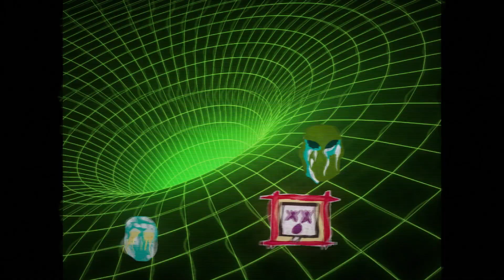If I Look Strong; You Look Strong - JATTT47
The first single off of our new split with TORSO from Edmonton, Alberta.
Thanks everyone for being a fan! We love uuuuuu :)

Composition/Sequencing/Mixing/Twiddling - Noah Michael
Music Video: Casey Patterson - Digitized Image
Album Art: Maya Louise
Mastering: Clay Francis - Audio Engineer